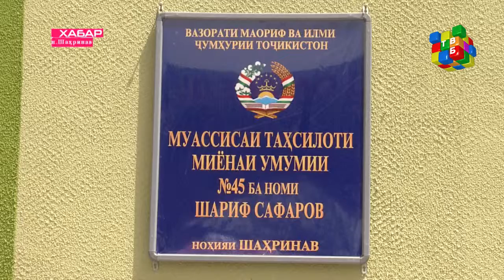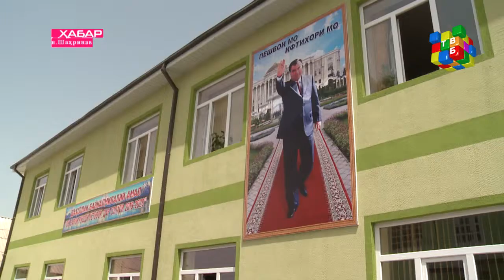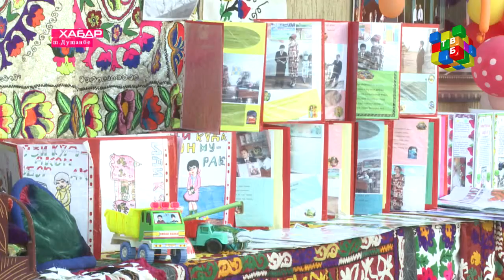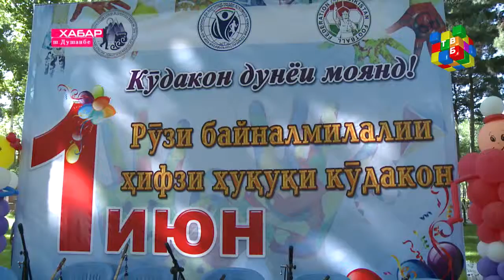«Хабар» барномаи иттилоотӣ - 02.06.2018